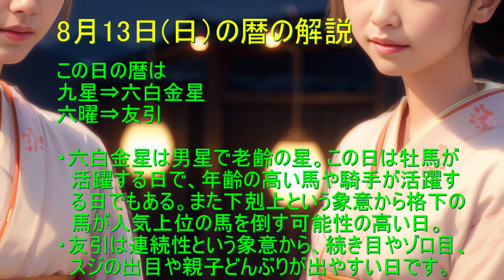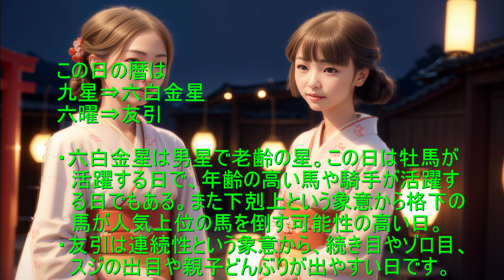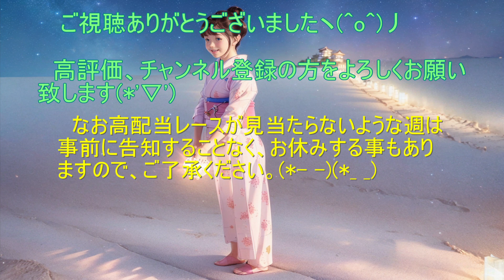高配当レース狙い専門 小倉11R 小倉記念 2023予想 2023年8月13(日) 九星術式 競馬予想チャンネル モグハンター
視聴者の皆様こんにちは(*^-^*)　高配当レース狙い専門　九星術式競馬予想チャンネル　モグハンターです。今回は  2023年8月13日 (日) 小倉11R  小倉記念 2023の予想をしていきます。 よろしくお願いしますヽ(^o^)丿　このチャンネルでは中央競馬のレース予想や狙う馬を絞り込むための資料、買い目のヒントなどを無料で提供しています。参考にして頂けたら幸いです。なお馬券の購入は自己責任でお願いします。大金投資は止めましょう(；ﾟДﾟ)　競馬は少額投資で高配当レース狙い専門で狙えば大いに楽しめる大人の遊びです(^O^)／